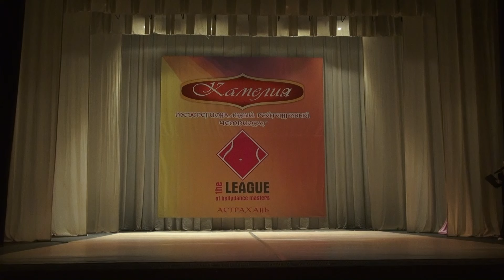Галла шоу фестиваля "Камелия 2024" Ансамбль "Камелия" Астрахань рук. Бакаева Мавлия "Магия востока"